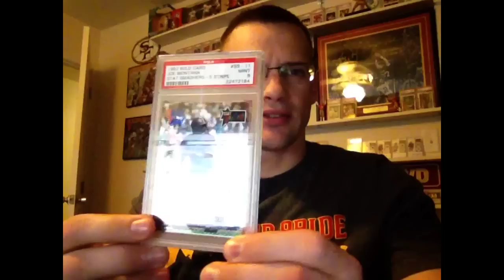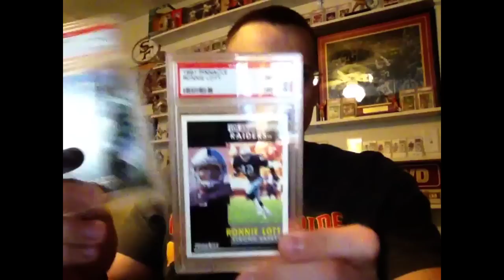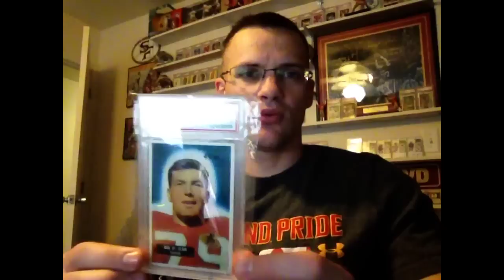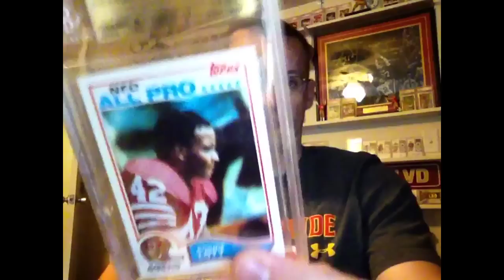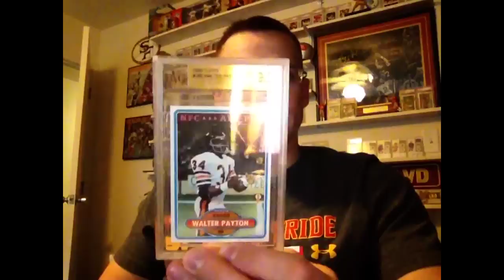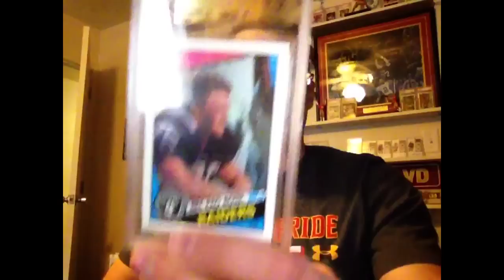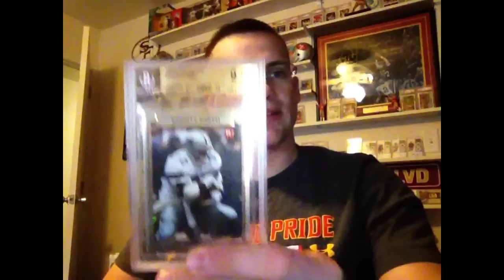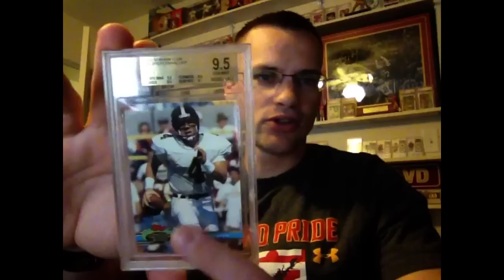YOU SUCK PSA!! But I still love you, Plus a HOF RC